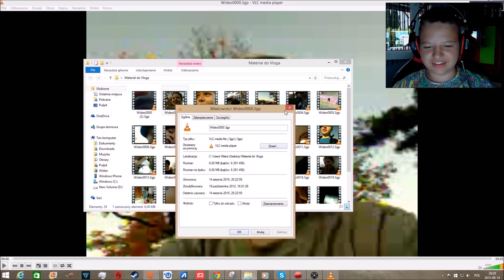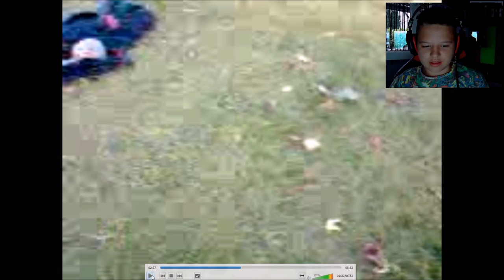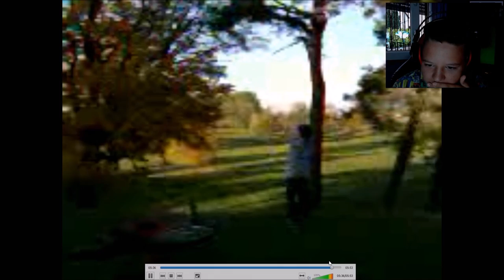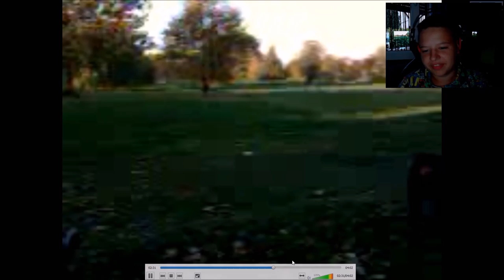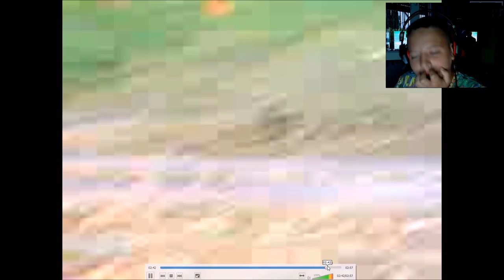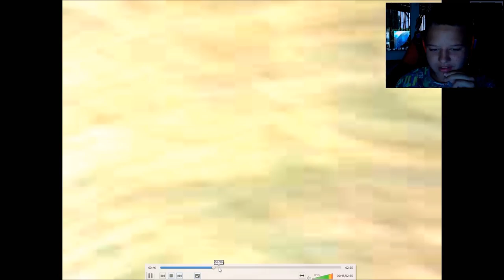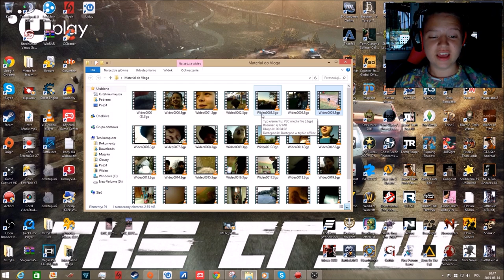Reaguję Na ...Moje Stare Filmy Cz 1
W nowej serii w której będę reagował na różne Filmy !